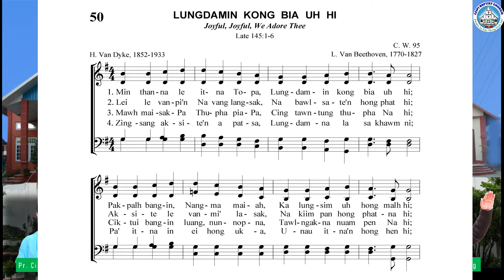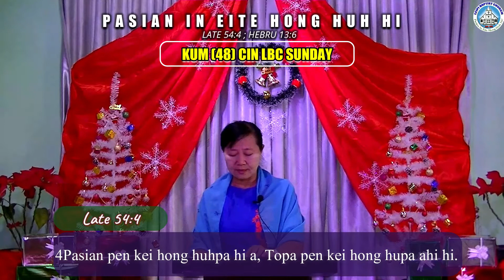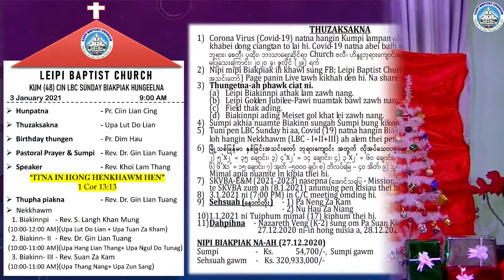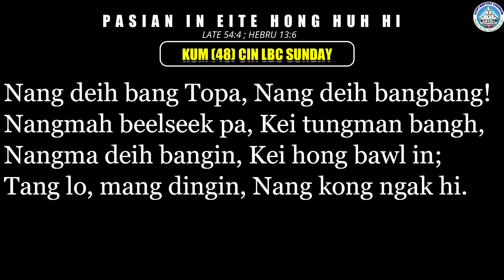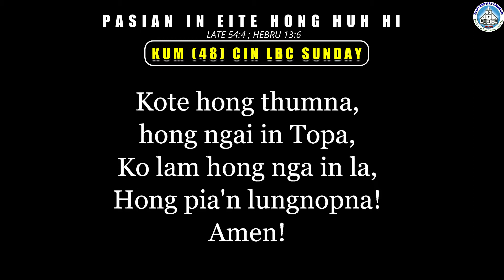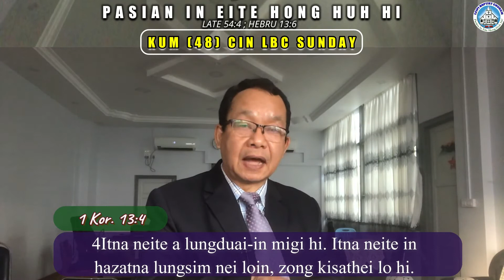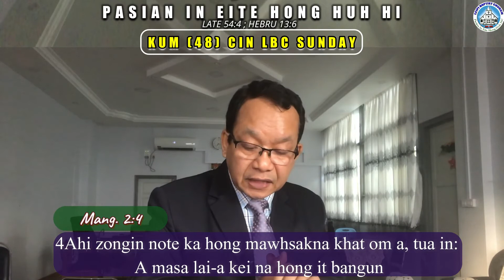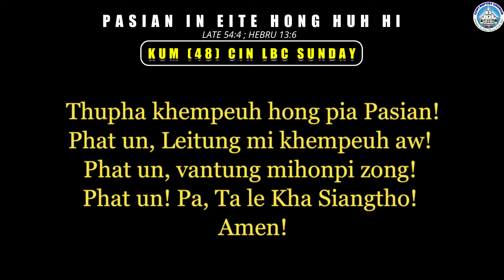2021 LBC Sunday Online Worship Service, Lepi Baptist Church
2021 LBC Sunday Online Worship Service
3 January 2021 Sunday, 9:00 AM
LEIPI BAPTIST cHURCH